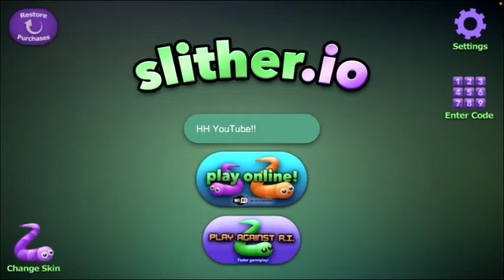If I die in sliver.io the video ends!! I play the game sliver.io!!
HH YouTube!!

FP YouTube

Tyler Otter

Illicitgnat

Reecea

Jack Mclean